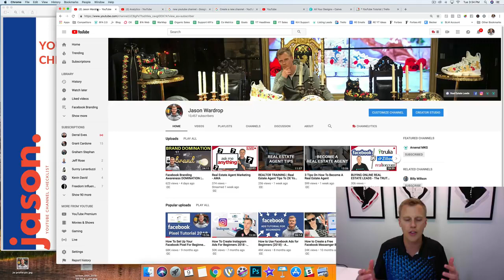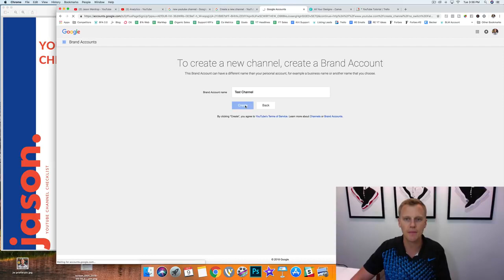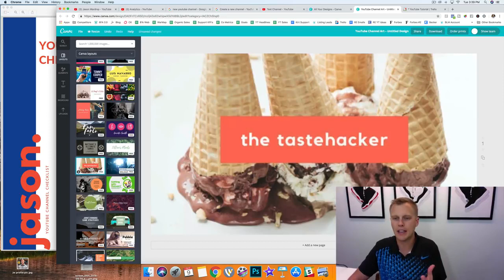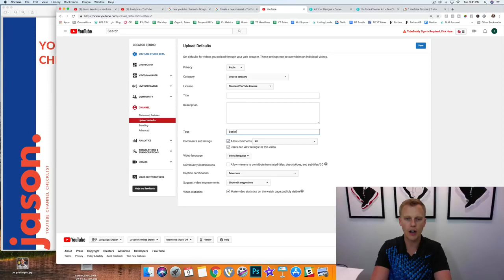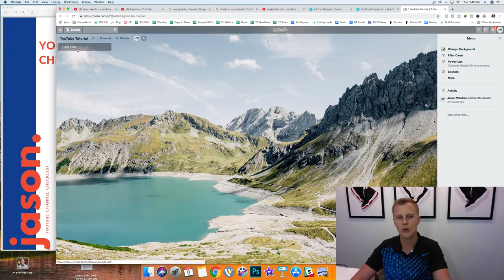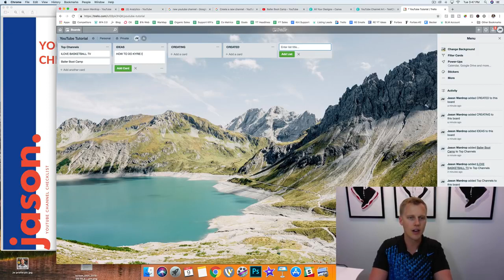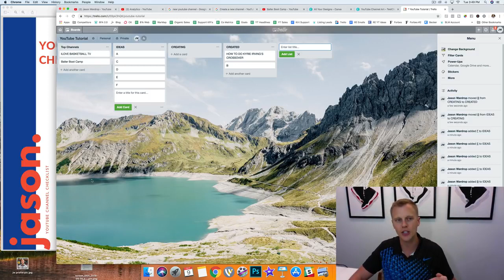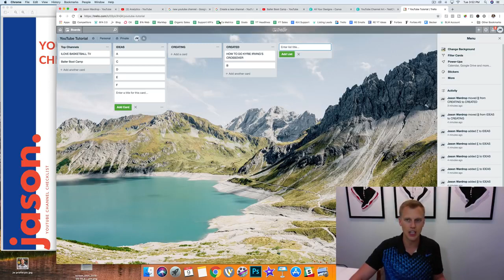How To Make A YouTube Channel For Beginners And Make Money - Easy YouTube Channel Tutorial (2021)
Online Earning Apps For Android That Pay You Real Money!
Passive Income Ideas - How I Make $27k per Week
You can make WAY more than most jobs pay just by flipping Dollar Tree Books- even better, try this on THRIFT